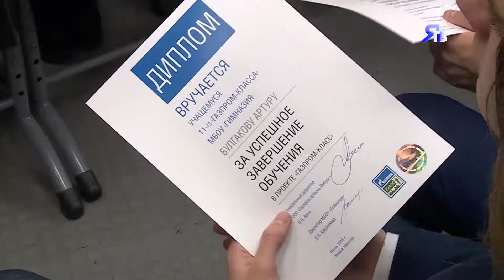Из жизни Газпром-классов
Выпускников   Газпром-класса  новоуренгойской гимназии наградили дипломами за успешное окончание учебного года.